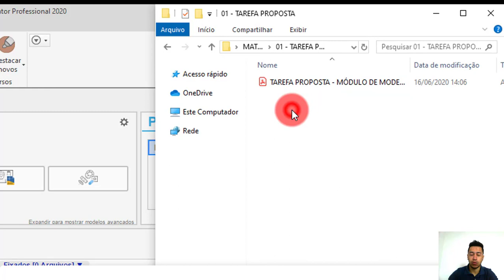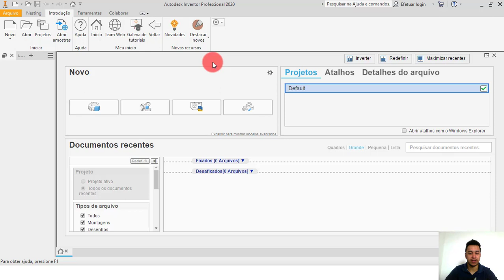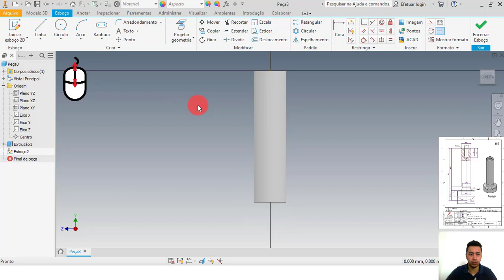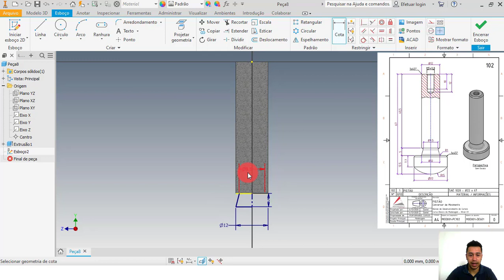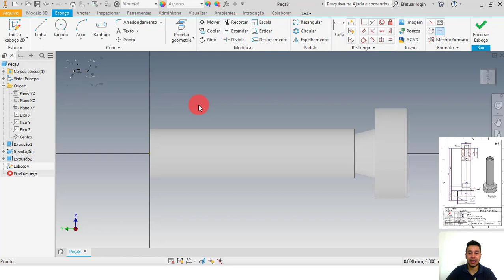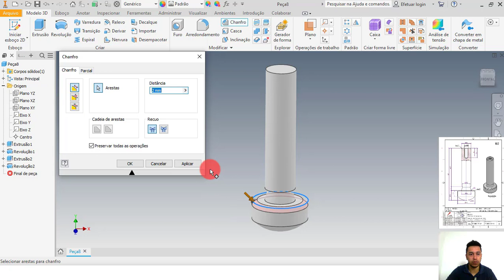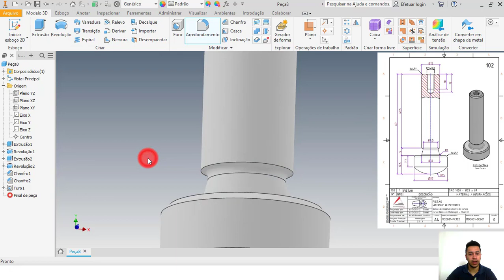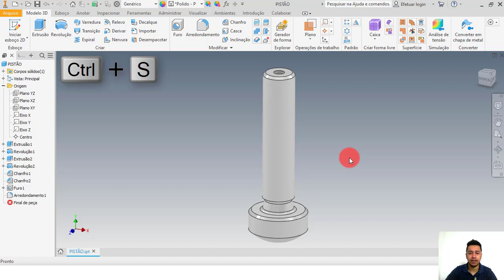AUTODESK INVENTOR 2020 | MÓDULO 1 | AULA 2 - INFORMAÇÕES E MODELAMENTO DO PISTÃO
Curso de Autodesk Inventor Professional 2020 do ZERO para quem deseja iniciar no software e aprender o processo de modelagem e desenvolvimento de projetos.

QUER INICIAR NO SOFTWARE AUTODESK INVENTOR

Lá no meu instagram eu disponibilizo vários conteúdos de projetos mecânicos e dicas para vocês, corre lá!

E-BOOK
⏩ Baixe Meu E-BOOK com 7 comandos de AutoCAD que irão te economizar MUITO TEMPO Gratís Clicando no Link: